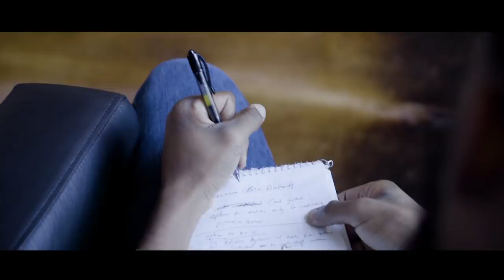Jake Exavier "Flower Bed" Remastered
"Flower Bed" available everywhere now! Remastered